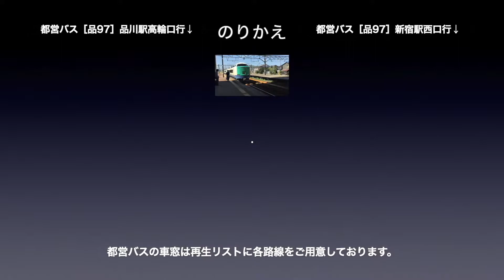中央総武緩行線 車窓［東行・12］千駄ヶ谷→信濃町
中央総武緩行線［東行］千駄ヶ谷→信濃町の車窓です。

路線名称：中央総武緩行線
撮影方向：進行方向［右側］
列車種別：各駅停車
車窓区間：千駄ヶ谷→信濃町
車両種別：E231系500番台

中央総武緩行線［東行］は1〜39（三鷹→千葉）まであります。